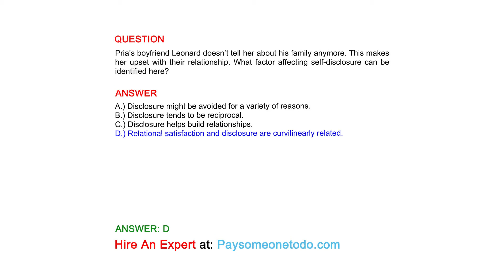Pria’s boyfriend Leonard doesn’t tell her about his family anymore. This makes her upset with...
QUESTION
Pria’s boyfriend Leonard doesn’t tell her about his family anymore. This makes her upset with their relationship. What factor affecting self-disclosure can be identified here?

ANSWER
A.) Disclosure might be avoided for a variety of reasons.
B.) Disclosure tends to be reciprocal.
C.) Disclosure helps build relationships.
D.) Relational satisfaction and disclosure are curvilinearly related.